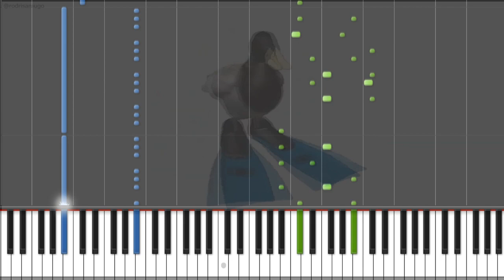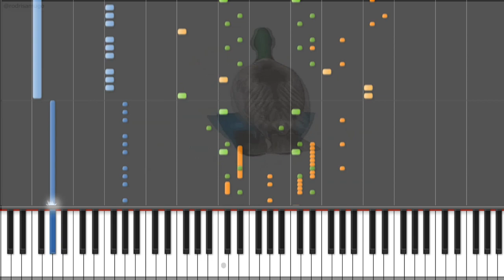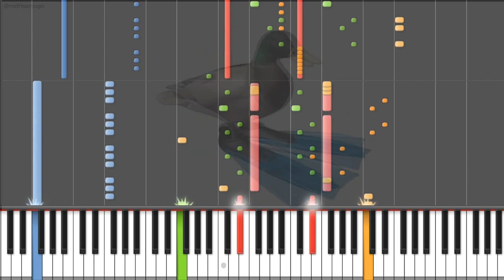Best Of NG | Stay Inside Me (GEOMETRY DASH PRACTICE MODE SONG) [PNG HQ Piano Cover]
Hi guys! Sincerely, I don't know why we didn't make this amazing song before. Isn't it nostalgic? The full version of one of the classics songs of Geometry Dash is finally piano-covered :) I hope you like it, and if you do, don't forget to give me a like, subscribe and share this video with your old Geometry Dash players friends!